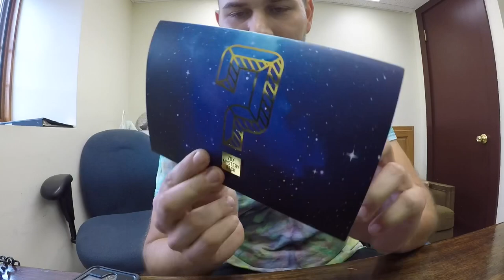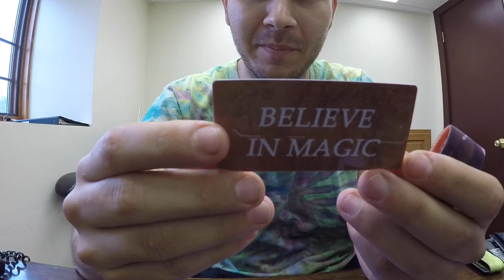Zox Mystery Pack Unboxing! 9 Straps Unboxed 3 White Stars and one Gold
Had a very nice pull in this round of Mystery Packs. Can’t wait for my next